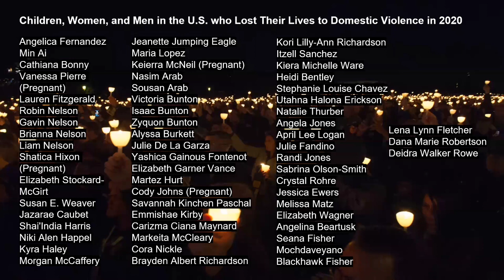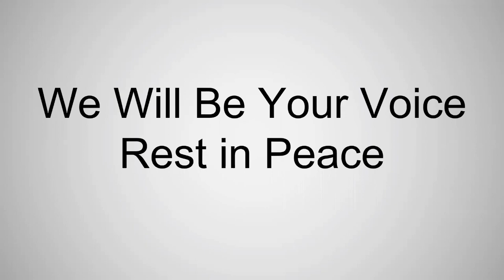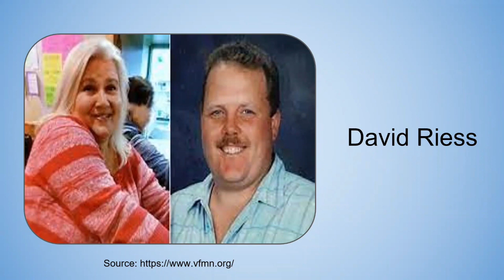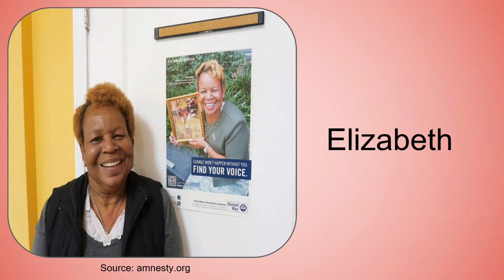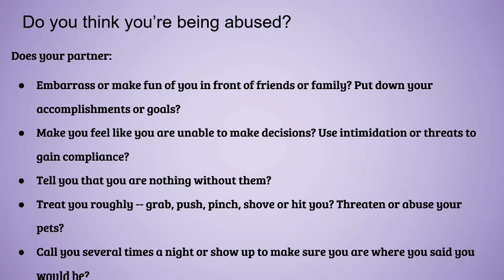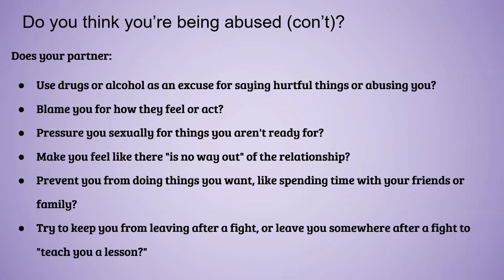Lives Lost to Narcissistic Abuse (Domestic Violence)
NOF Podcast (let's chat about narc abuse via my website) Books by Tonia Moore (North of the Fray)

After surviving a short-term relationship with a sociopath, I clearly understood the importance of saying something sooner than later. True awareness comes from the stories of survivors like you and me. It’s our duty to speak up, especially for those who didn’t make it to freedom. I hope this video encourages you to be bold and courageous because your voice is important.

If you or someone you know is experiencing domestic abuse call or visit The National Domestic Violence Hotline
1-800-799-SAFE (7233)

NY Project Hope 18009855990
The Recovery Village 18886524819